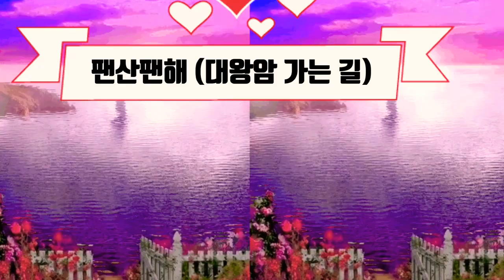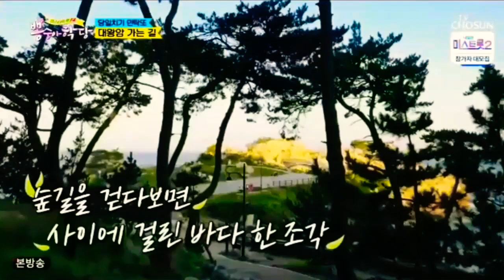🏞 울산 당일치기 민탁또 ~ 오늘이 젊은 날 (이찬원) & 대왕암 가는 길 (뽕숭아 학당 15회) 🏞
🏞 울산 당일치기 민탁또 ~ 오늘이 젊은 날 & 대왕암 가는 길 (뽕숭아 학당 15회) 🏞